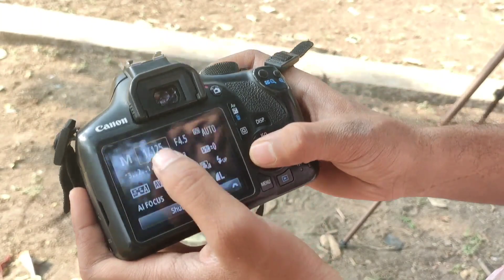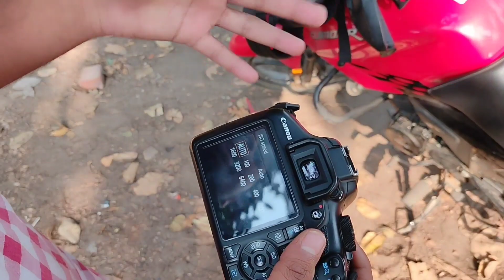Canon Eos 1000D , 1200D , 1300D , 1400D , 1500D Full Manual Settings 🔥 | Video, Photo Setting 🔥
Guyzz

 My Name is Aniket kushwaha

In This Video Mai apko Canon Eos 1000D , 1200D , 1300D , 1400D , 1500D Full Manual Settings 🔥 | Video, Photo Setting 🔥 |

Tags...

canon 1400D,

Product Use : 😍

Camera - Nikon D3500 DSLR Camera with AF-P 18-55 mm + AF-P 70-300 mm VR Kit

Tripod - Take a look at this DIGITEK DTR 550 LW Tripod on Flipkart

Mic - Take a look at this BOYA By-m1 3.5mm Electret Condenser Microphone with 1/4" Adapter for Smartphones, DSLR, Camcorders Microphone on Flipkart

Gorilla Tripod - Take a look at this Sulfur Super flexbile 360 rotating gorilla mobile holder/stand with ball head and clip Tripod, Tripod Kit, Tripod Bracket on Flipkart

Potrait lens - Take a look at this NIKON AF-S DX NIKKOR 35 mm f/1.8G   Lens on Flipkart

 ... Thanks a lot Guyzz for your ❤️support_✌️

 THANK YOU!  SEE YOU IN NEXT VIDEO // I
……… .FAILA DHO VIDEO KO .